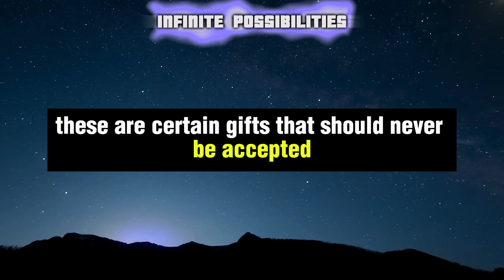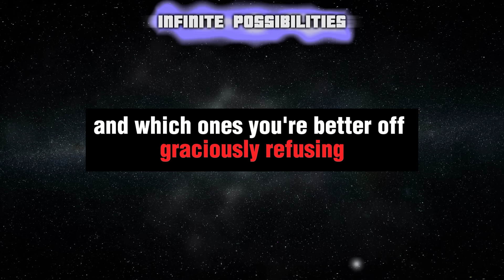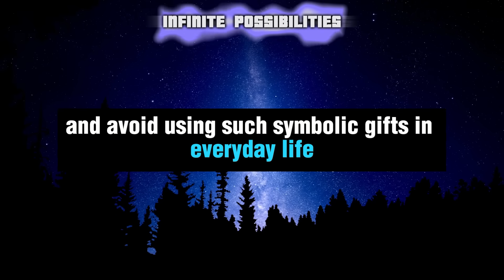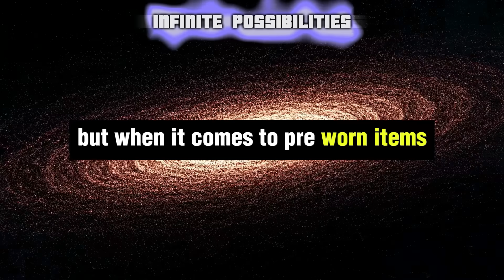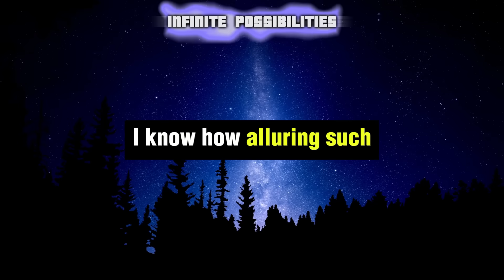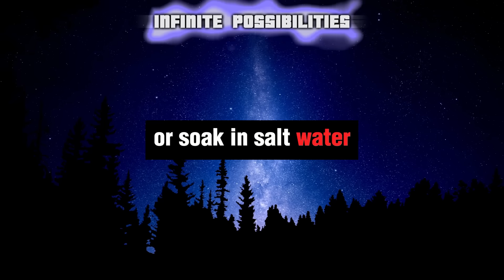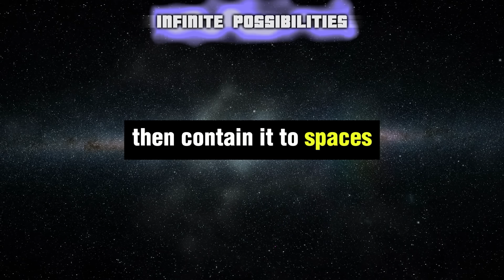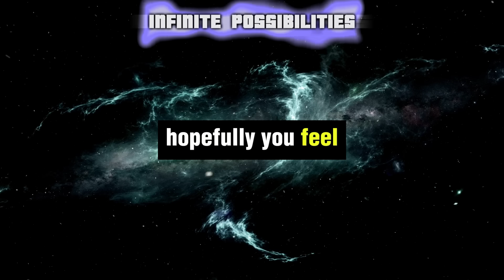Never accept these GIFTS; they bring POVERTY, SORROW and BREAKUPS- Bob Proctor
In this video, we explore the Law of Attraction and how you can use it to manifest your desires and achieve your goals.
Bob proctor